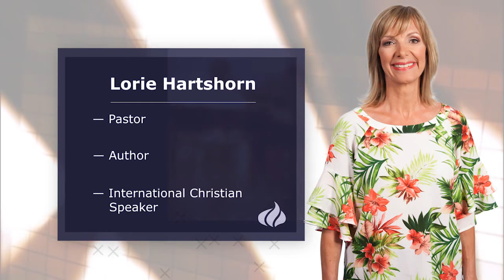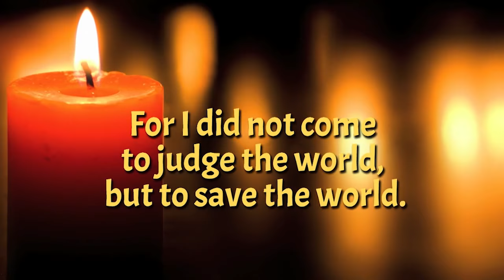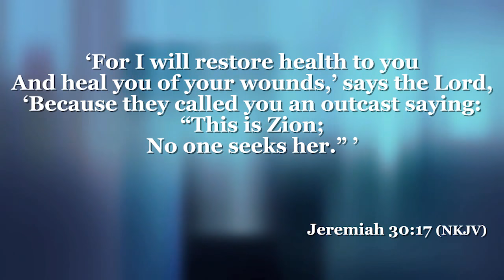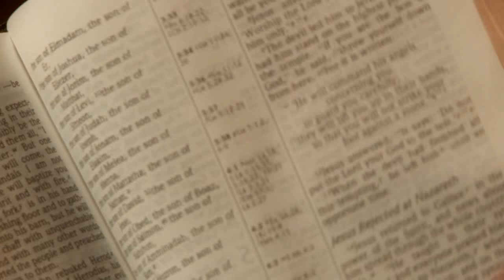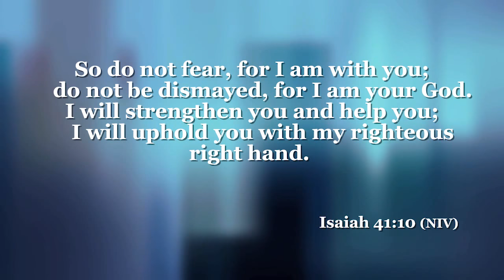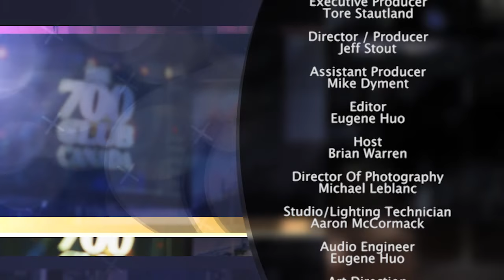The 700 Club Canada 8/01/18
Nora realized her 16-month-old daughter, Ariella, was nowhere to be found. Ariella had found an open door and wandered into the backyard alone. After ten minutes of searching, Nora discovered her floating in the family’s pool. She said, “I just grabbed her out of the pool, ran inside with her. She's limp. Her lips are blue.”